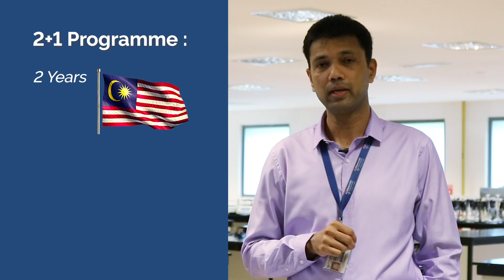TAnYANUMed: About Our Biomedical Sciences Programme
TAnYANUMed is back today featuring Dr. Roshan Mascarenhas, our Assistant Dean of Biomedical Sciences as he answers a few questions about NUMed's Biomedical Sciences programme!